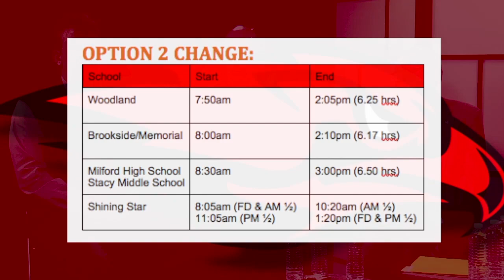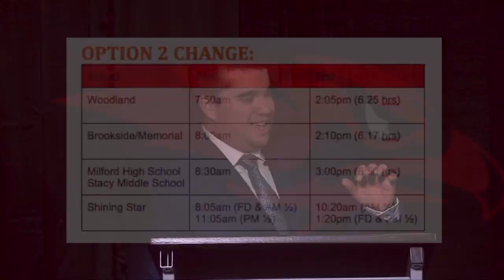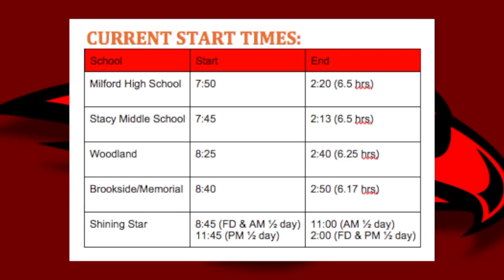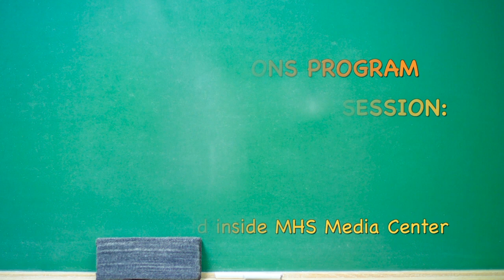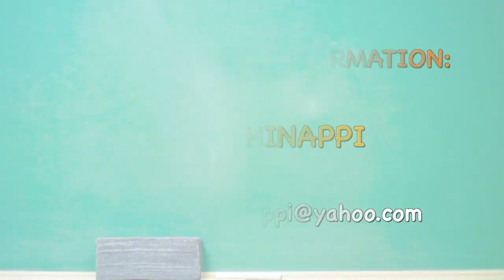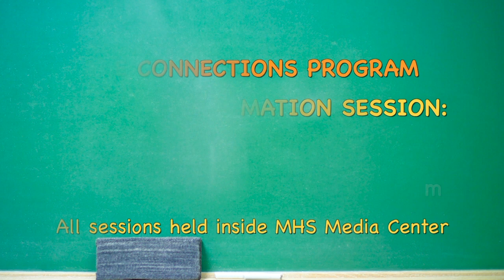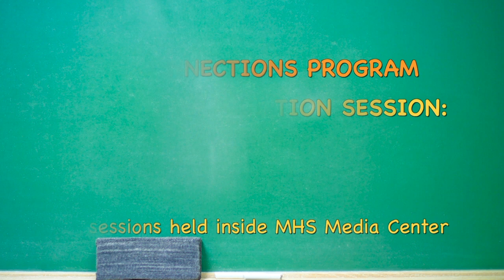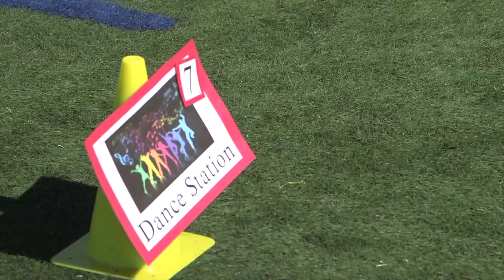The Milford Informer - April 26, 2019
- MHS School Start Time Panel Discussion: Part 2
- Learn about the Connections Program at Milford High School and
  find out info on how you can become a Connections mentor
- Recap of Milford Special Olympics School Day Games